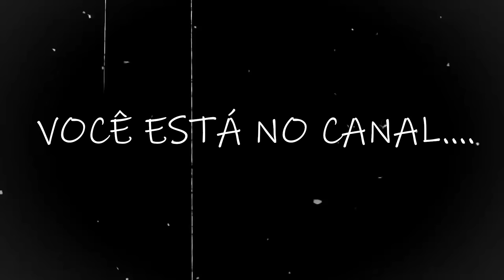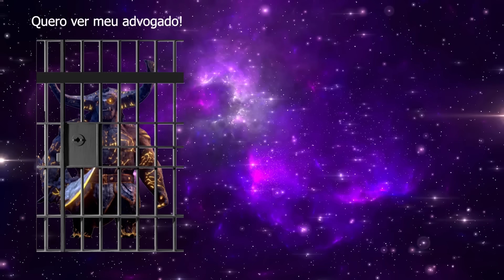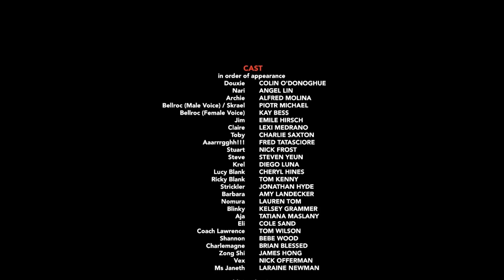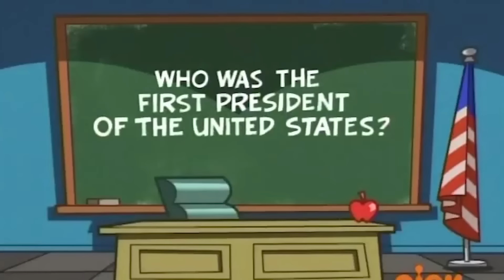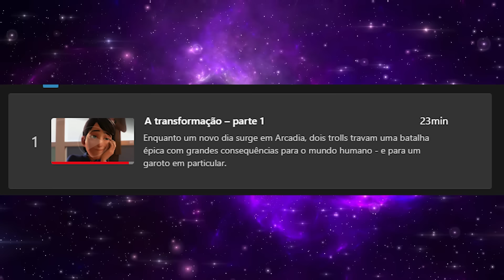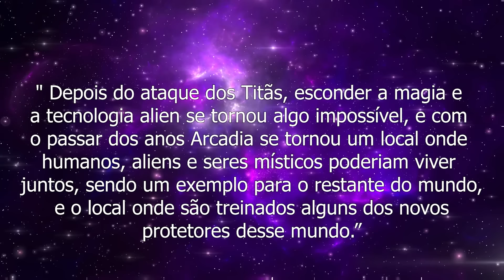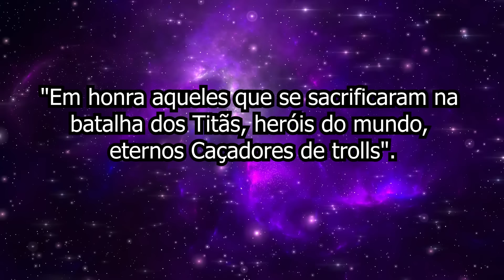O final que DESTRUIU Troll Hunters | Uma obra que merecia mais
Existem finais ruins, existem finais terríveis e existem finais que deixam todo mundo revoltado… e aí tem o final de Troll Hunters, que é tudo isso e um pouco mais.